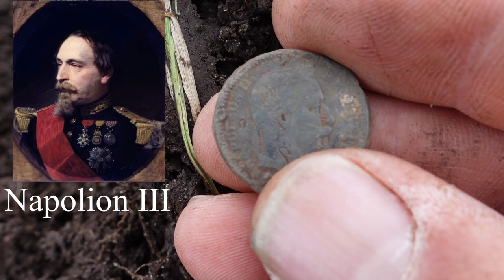Napoleon III Metaaldetectie met een Nokta CF77 metaaldetector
waar ik de afgelopen keer een tinnen Napoleon bonaparte vond heb ik deze keer een Napoleon de 3e ...

Een leuke dag metaaldetectie met de nokta cf77 metaaldetector